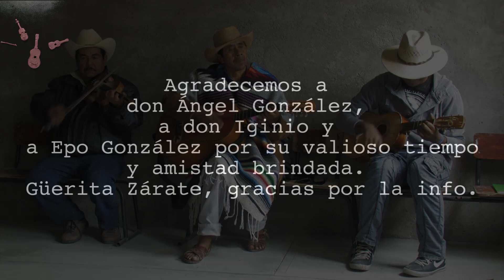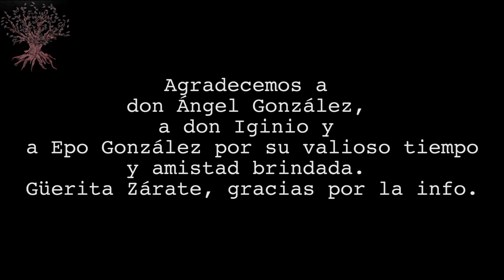don Ángel González explica el huapango arribeño parte 2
Hacemos entrega de la segunda parte en la que don ángel nos explica un poco el uso de la polka y el minuete. no dejen de verlo y compartirlo.